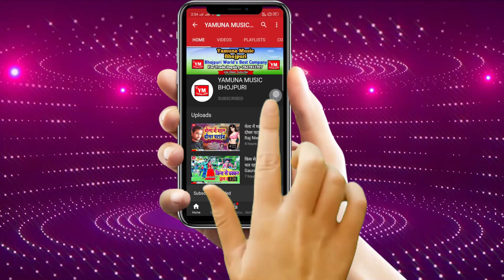आ गया बंगलिनिया को मुँह तोड़ जवाब देने - Smita Singh का Superhit Geet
Album: Bangliniya Matimaar Hokhele
Song : Bangliniya Matimaar Hokhele
Singer: Smita Singh
Lyrics: Rishi Raj
Recording: Maa Vaishno Studio Delhi
Lable:Yamuna Music